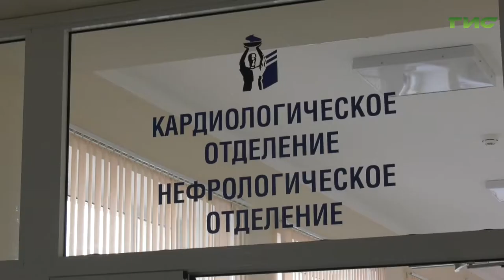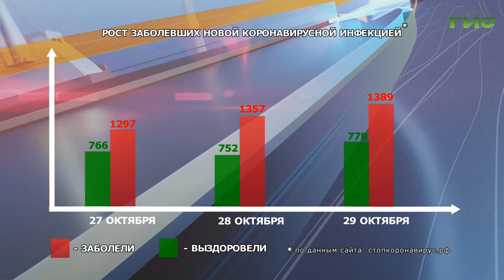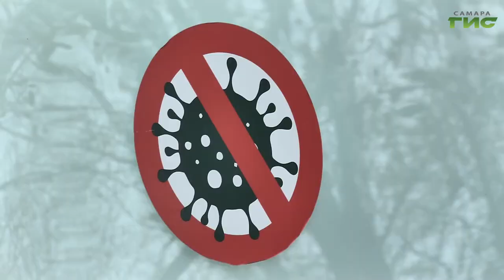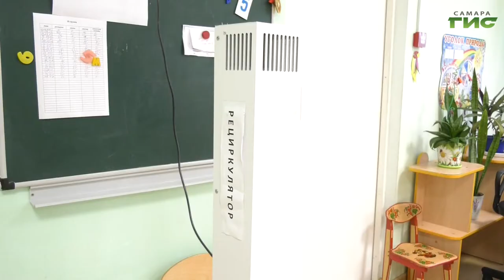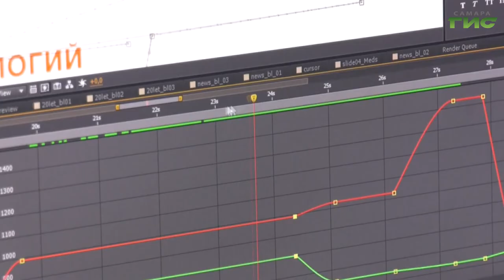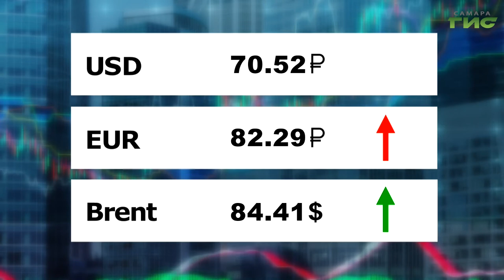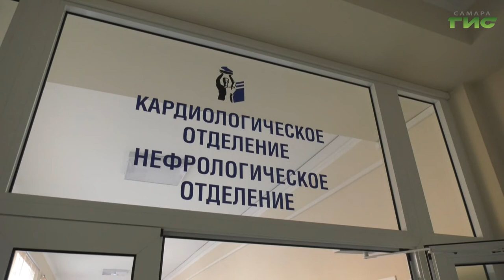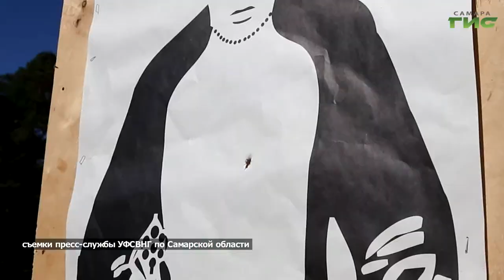"События" от 29.10.2021 (вечер)